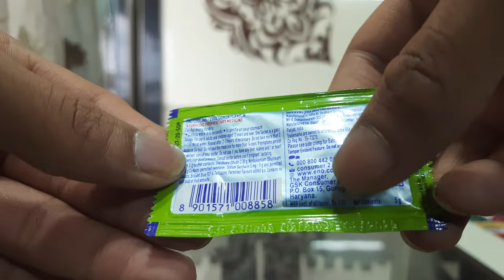ENO COOLING COOL LEMON FLAVOUR full review price and taste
Hi

Aaj me aapke liya laya hu ENO COOLING COOL LEMON FLAVOUR ka fully review price and taste janege